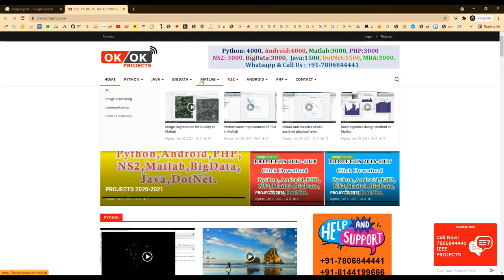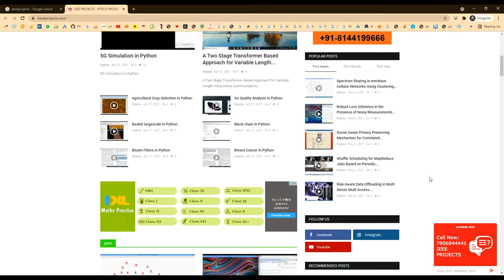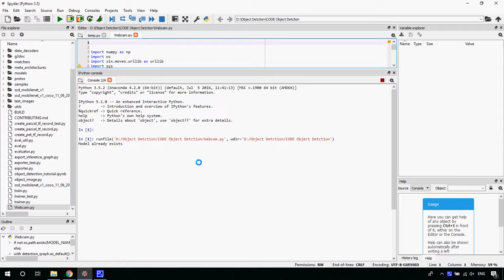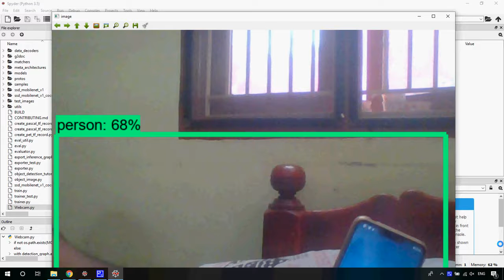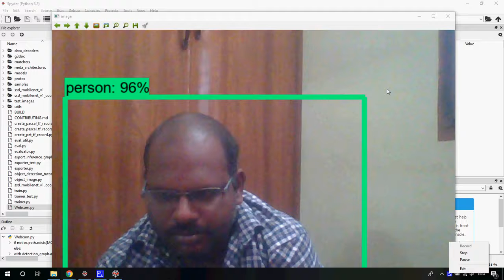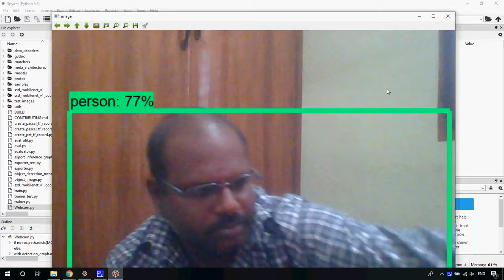Multi Object Detection and Tracking, Based on DNN, for Autonomous Vehicles A Review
MTech,BTech,BE,ME,B.Sc,M.Sc,BCA,MCA,M.Phil

 * Complete Source Code
 * Complete Documentation
 * Complete Presentation Slides
 * Flow Diagram
 * Database File
 * Screenshots
 * Execution Procedure
 * Readme File
 * Video Tutorials
 * Supporting Softwares

Support Specialization
 * 24/7 Support
 * Ticketing System
 * Voice ConferenceA
 * Video On Demand
 * Remote Connectivity
 * Document Customization